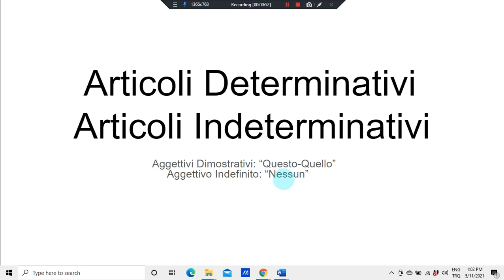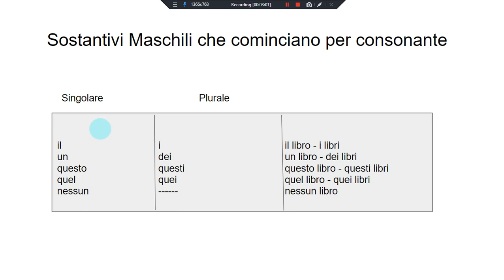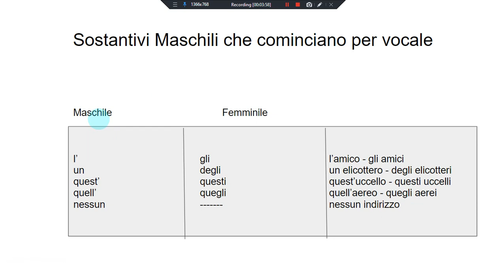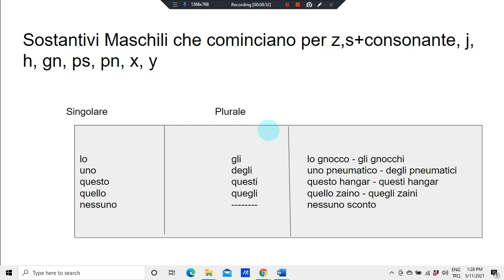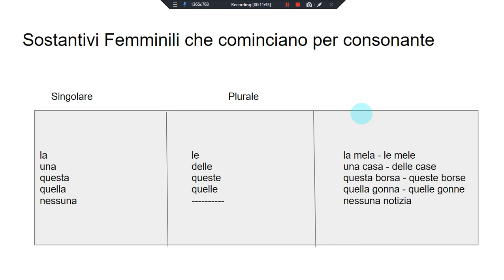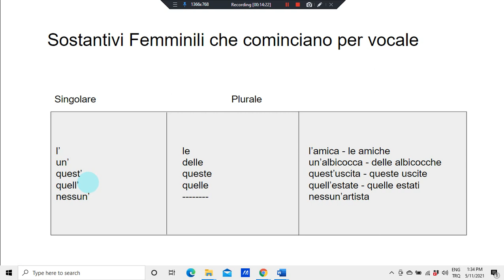Articles, Demonstrative Adjectives and the Indefinite adjective: "nessun"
Hello,

In this video we're studying the determinative and the indeterminative articles along with
demonstrative articles "questo, quello" and indefinite adjective "nessun".

Hope you've found this video useful.